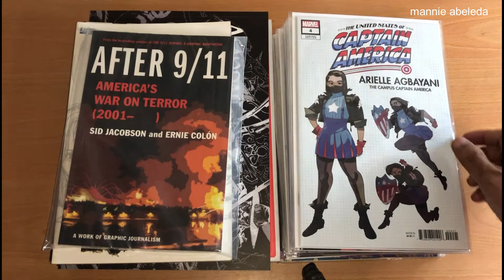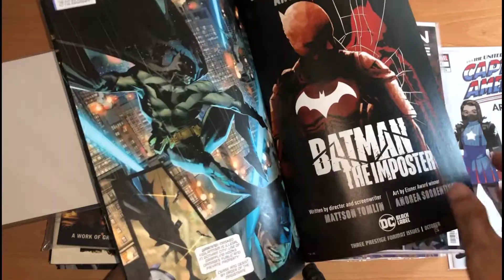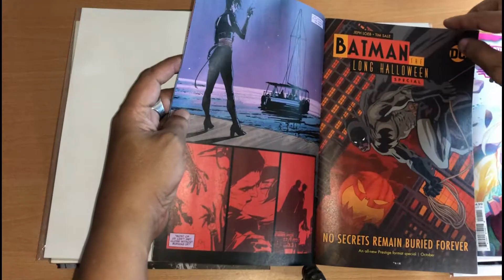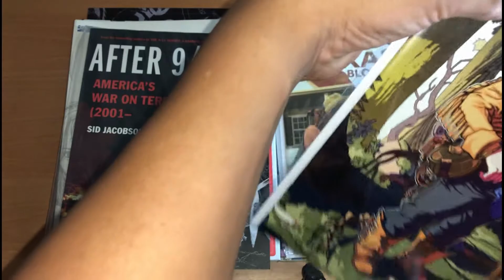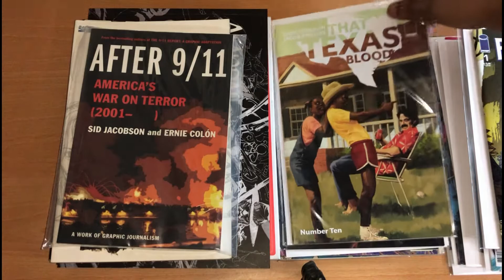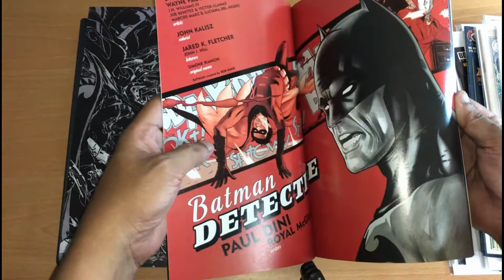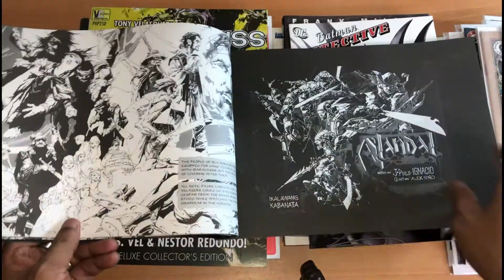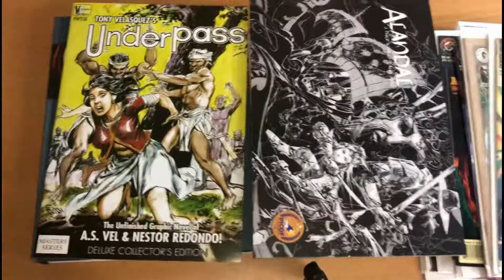comic haul 115 pinoy comic collector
new books from the LCS, a couple of jaime hernandez books.and  books from Alex Nino and Nestor Redondo